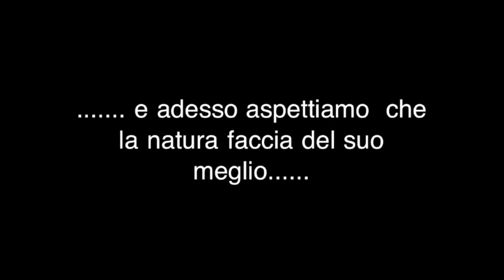vendemmia merlot 2012